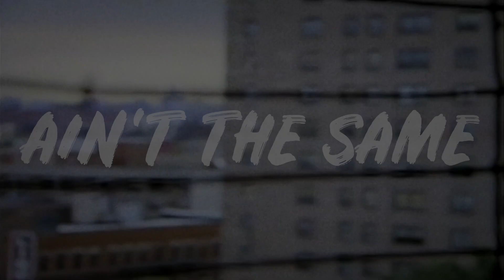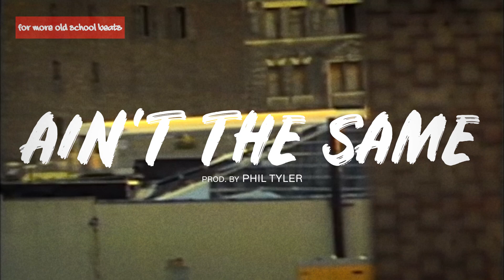Nas Type Beat 2020 ''AIN`T THE SAME / Free Boom Bap Type Beat 2020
🏁Current Deal: BUY 2 GET 1 FREE, BUY 3 GET 3 FREE
*Just add beats with same license type to the cart to activate the discount*